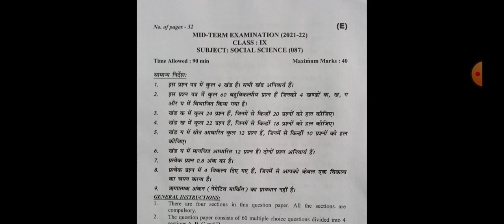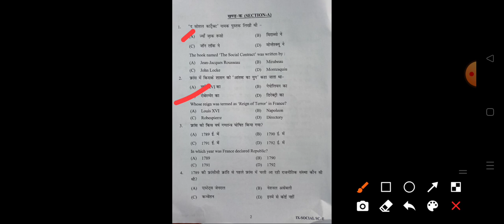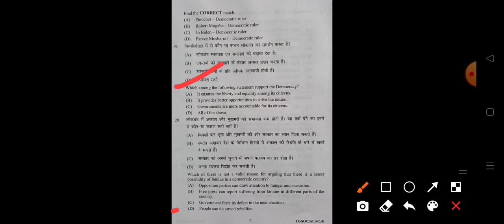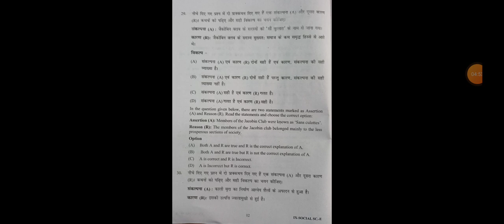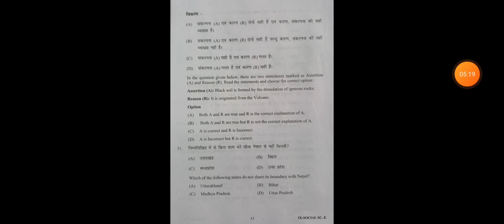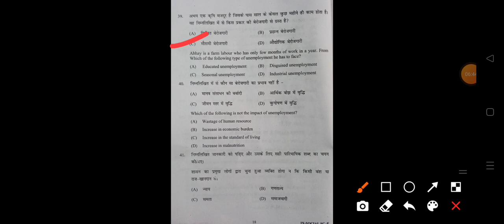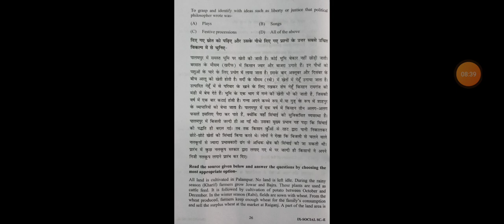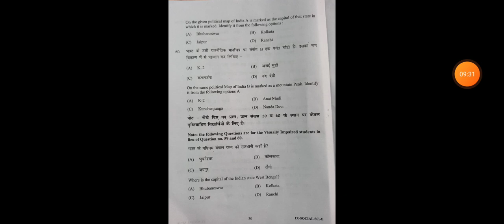9th answer_key sst exam2021 exam